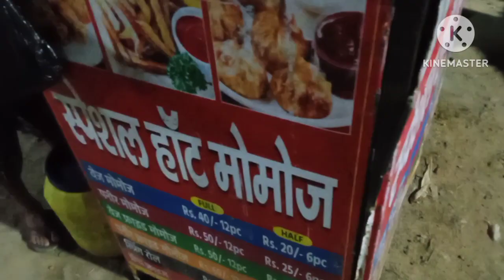गोमती आरती में हम पहुंचे पहली बार,नदी के किनारे शिवलिंग बनाने का सपना हुआ पूरा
नमस्कार दोस्तों आप सभी को सावन के पवित्र माह की हार्दिक शुभकामनाएं भोले शंकर की कृपा सभी पर बनी रहे